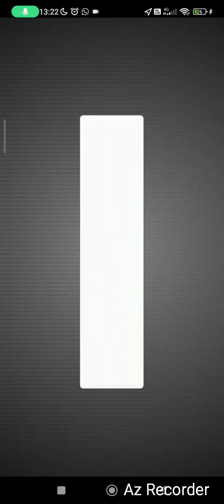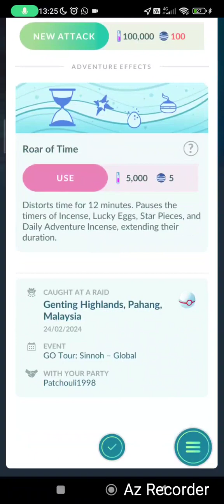Pokemon Go Origin Forme Dialga Raid during your Sinnoh Tour Global 2024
Trainers participating in Pokémon GO Tour: Sinnoh – Global will have a chance at encountering these Pokémon with their signature attacks—the version of the event you choose will affect your chances!*

Origin Forme Dialga’s signature attack
Roar of Time

Origin Forme Palkia’s signature attack
Spacial Rend

The chances of encountering Mesprit Azelf Uxie increased  in the wild during  Sinnoh Tour Global 2024

The Bustling Boardwalk Habitat will be active during the following local times:

10:00 AM to 11:00 AM

2:00 PM to 3:00 PM

Lucas's Hat Pikachu
Dawn's Hat Pikachu

The Ancient Grove Habitat will be active during the following local times:

11:00 AM to 12:00 PM

3:00 PM to 4:00 PM

Akari's Kerchief Pikachu

Rei's Cap Pikachu